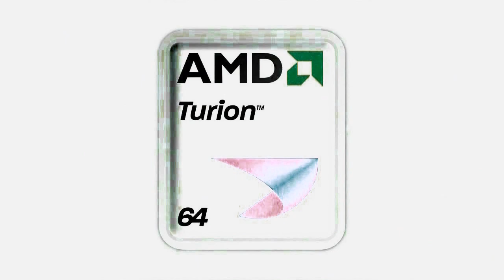AMD Turion Logo Animation in Split Pitch -24 powers